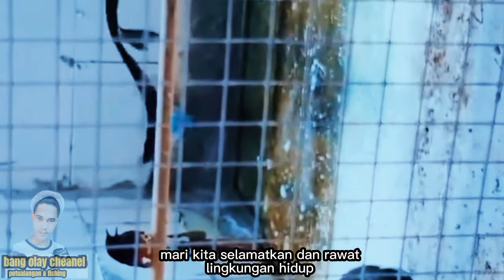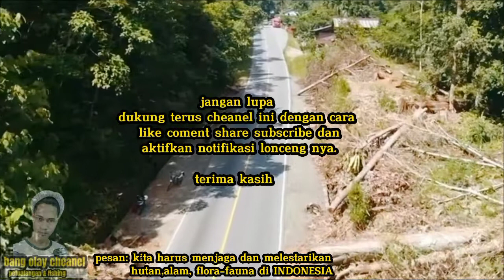Nature an wildlife video bird and animal -adventure in the wild